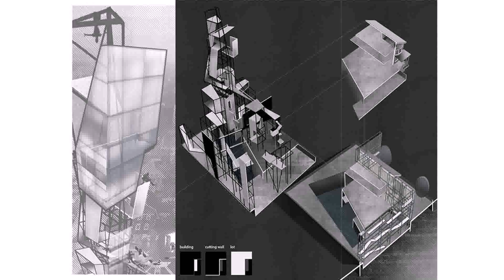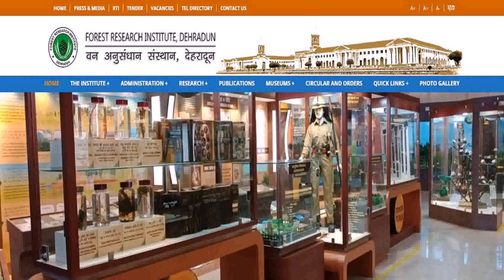Msc In Interior Design In India